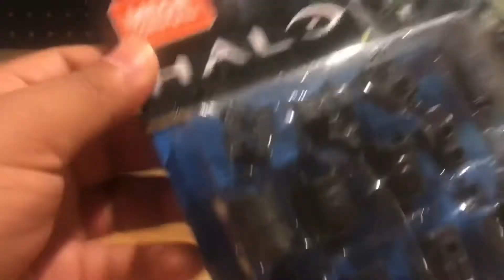MEGA CONSTRUX HALO MARK I PROTOTYPE EXSOSUIT